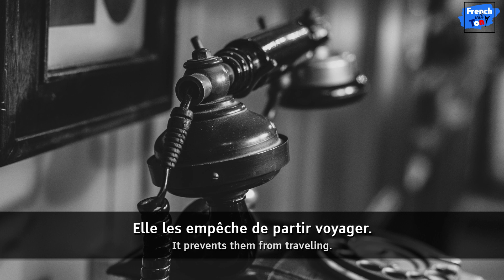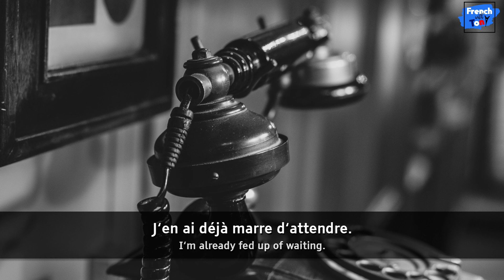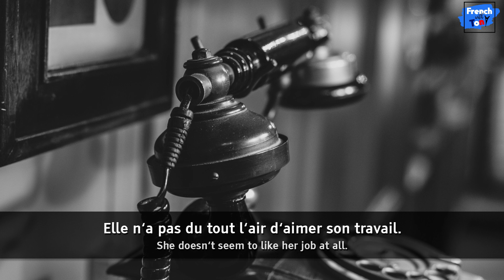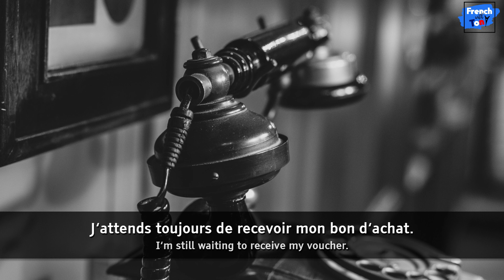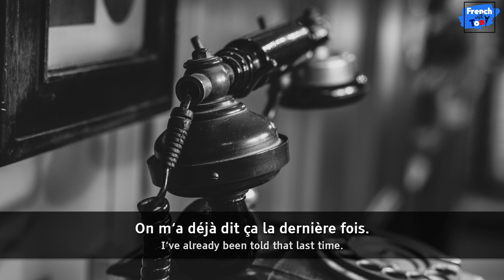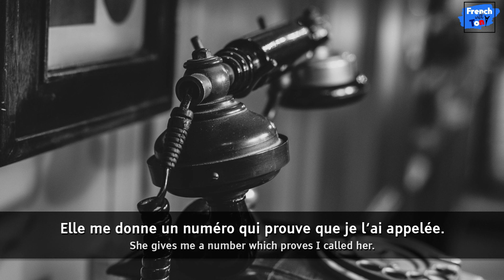Calling an airline customer service in French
Learn French with the many formats, vocabulary and videos of French with Tony.
Ask questions in French or English in the comments and I'll answer them.